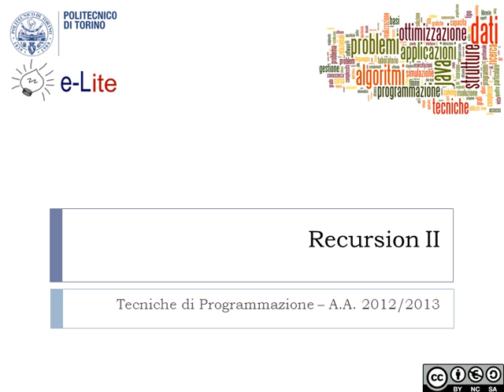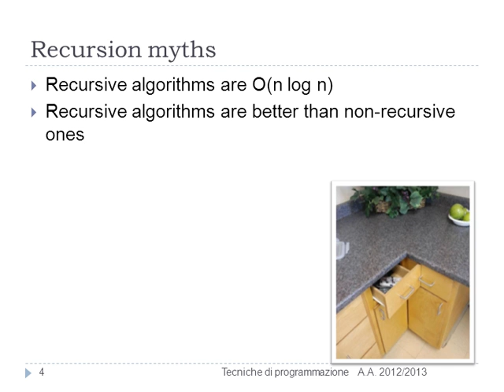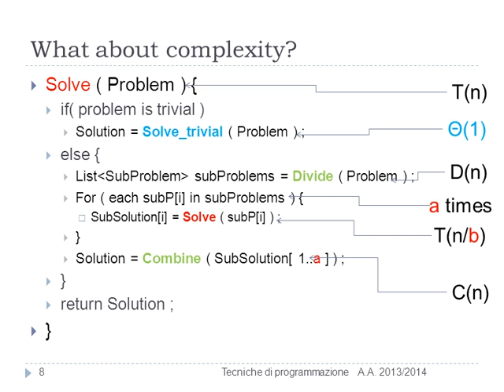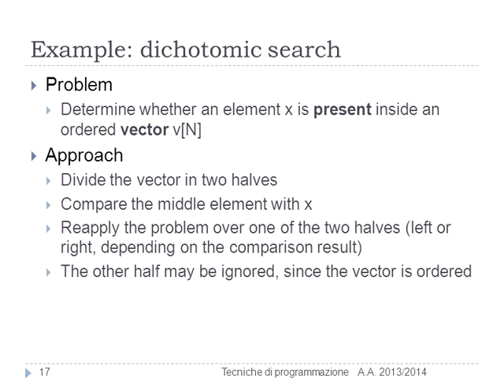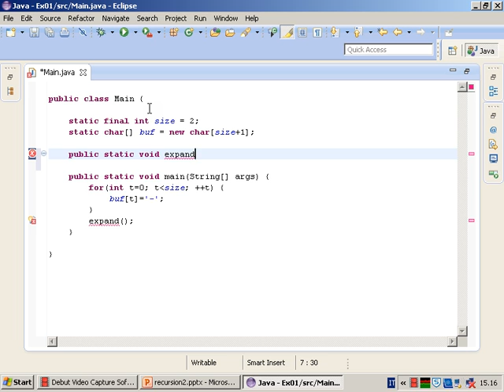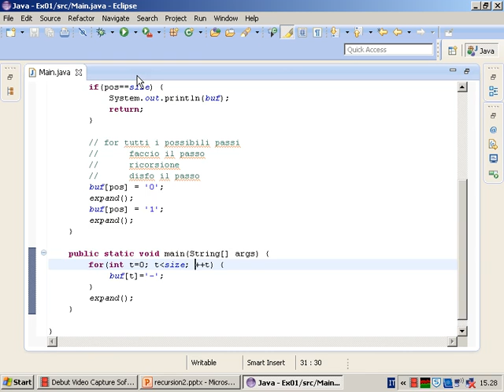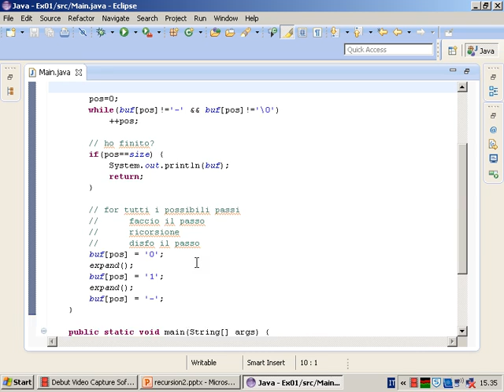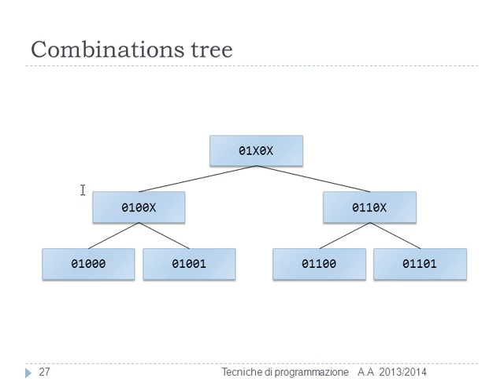Ricorsione - Lezione 15a del 08/04/2014 - Tecniche di Programmazione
Argomento: Ricorsione

Lezione n. 15a del 08/04/2014 del corso di Tecniche di Programmazione tenuto presso il corso di laurea in Ingegneria Gestionale al Politecnico di Torino nell'anno accademico 2013/2014.